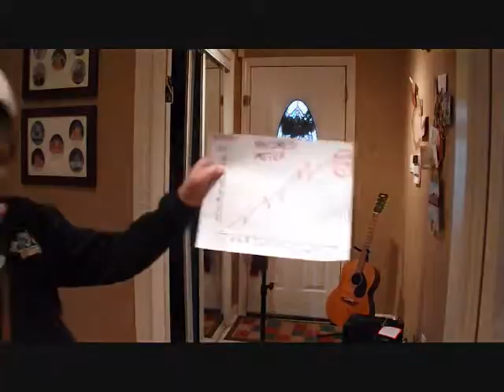Saint Paul Rap